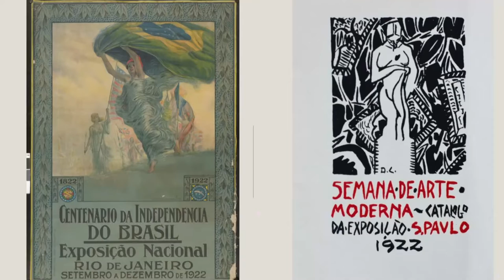Alerj Notícias - Palestra Elerj - Frestas do Tempo - 26/07/22